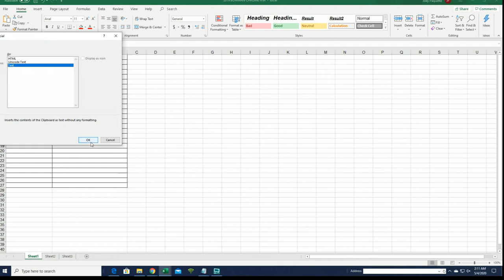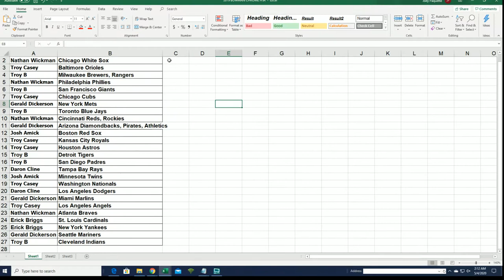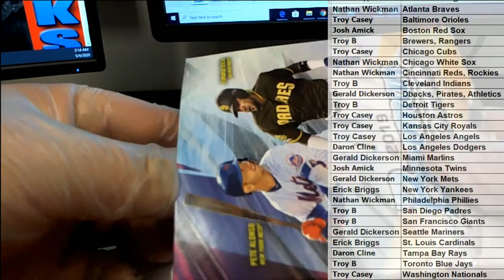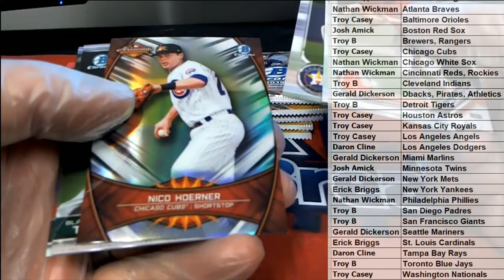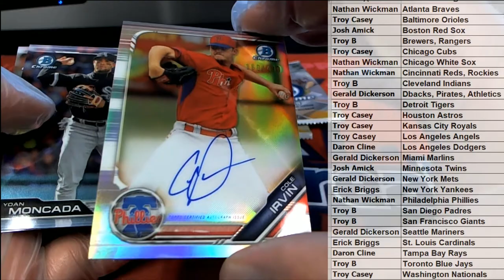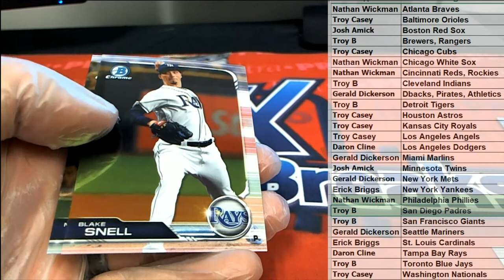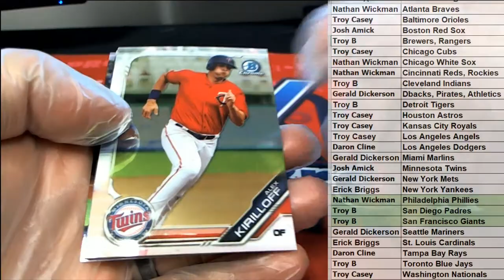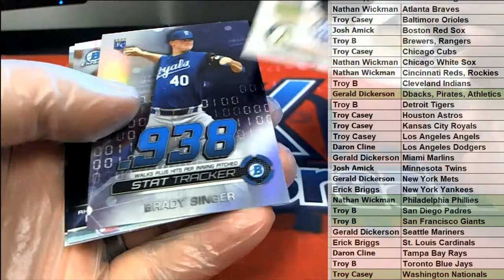2019 Bowman Chrome Baseball Hobby Box ID 19BOWCHBB846